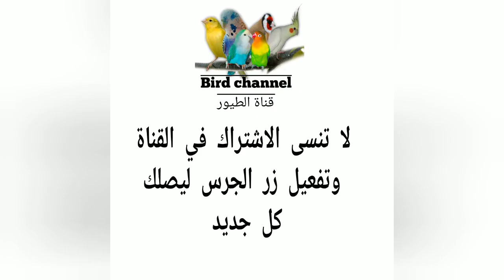أنتى الكناري ماتت في العش وهي حاضنة على البيض 😥 سبحان الله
السلام عليكم

🔸 أحسن علاج ل العرق الأزرق و التهاب الأمعاء وانتفاخ البطن للكناري والحسون وجميع أنواع الطيور

🔹أتمنى كل من يشاهد الفيديو يشترك في القناة ويفعل الجرس🔔 ليصلك كل جديد وان أعجبك الفيديو اضغط على اللايك وان كانت هناك أسئلة اتركها في تعليق وسأرد عليها بإذن الله ونلتقي في فيديو جديد انشاء الله

الكناري
تربية الكناري